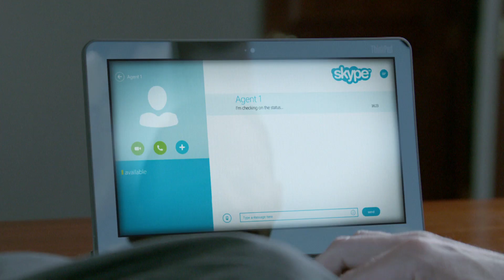ThinkPad Helix - Talking 2 Almumin